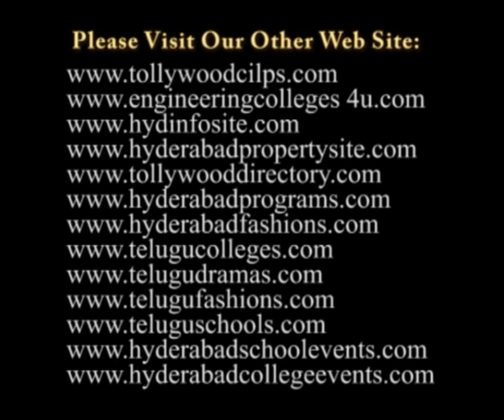CM Kiran Kumar Reddy Speech at 'Telugu Vyasa Mandali' Book Launched in Ravindra Bharathi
by CM Kiran Kumar Reddy in Ravindra Bharathi